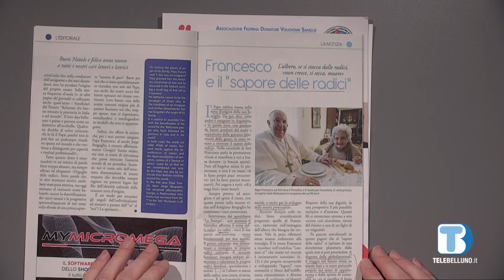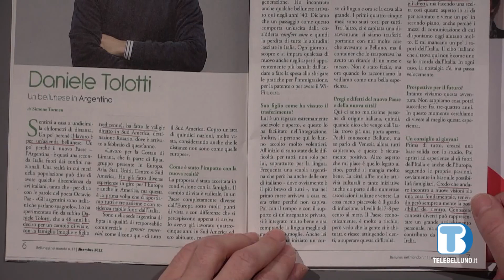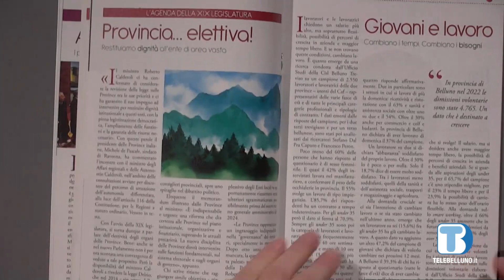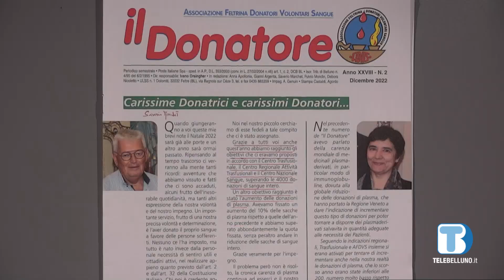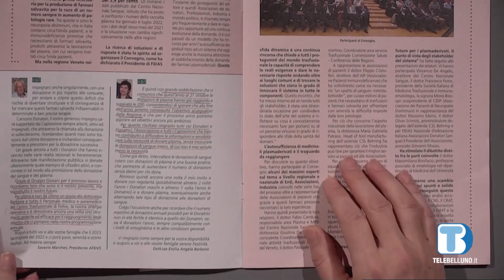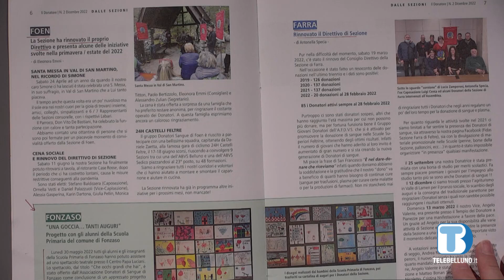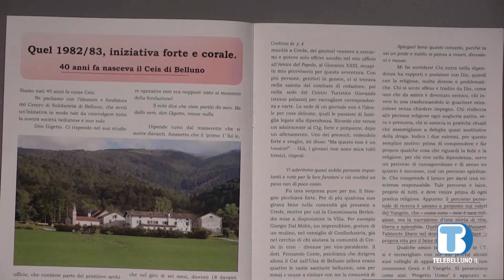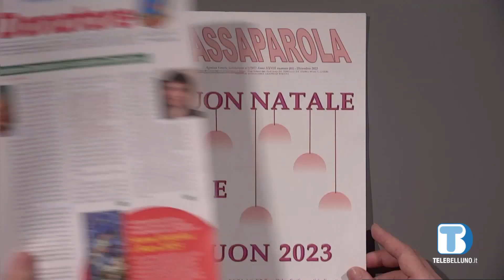Insieme Oltre il 2000 - Rassegna di giornale della provincia di Belluno - 04/01/2023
Rassegna di giornali della provincia di Belluno

Conduce don Giorgio Aresi

In questa puntata:
- Associazione Bellunesi nel Mondo
- Il Donatore: Ass.ne Feltrina Donatori Volontari del Sangue
- Passaparola: Centro Italiano di Solidarietà di Belluno